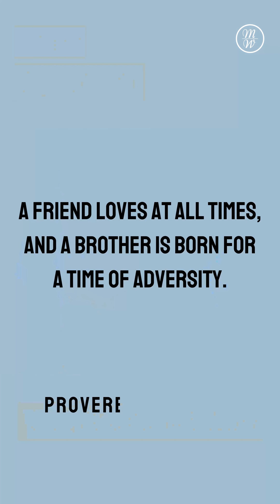Week 7 l Weekly Devotion With Mercy l English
Proverbs17:17